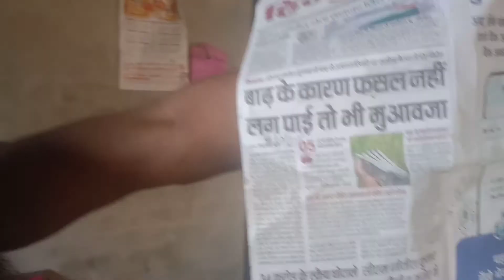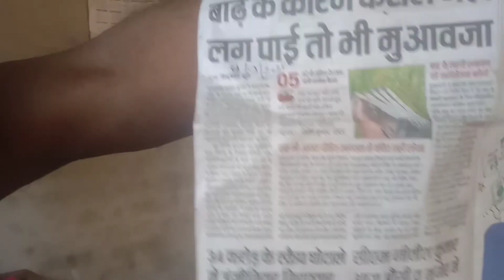समाजसेवी जदयू कार्यकर्ता देवेंद्र सिंह कालिंदी नगर गोपालपुर भागलपुर बिहार बाढ़ प्रभावित पे चर्चा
समाजसेवी जदयू कार्यकर्ता देवेंद्र सिंह कालिंदी नगर बिहार से अपना भावनाओं को व्यक्त करते हुए बाढ़ पीड़ितों लोगों की समस्या इस वीडियो के माध्यम से सरकार तक संदेश पहुंचाने का अपना विचार रखा